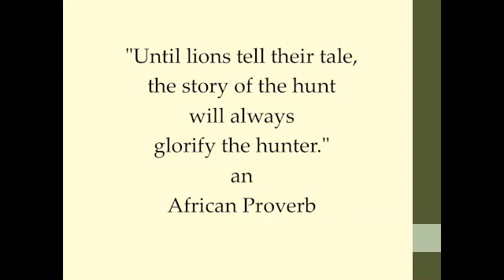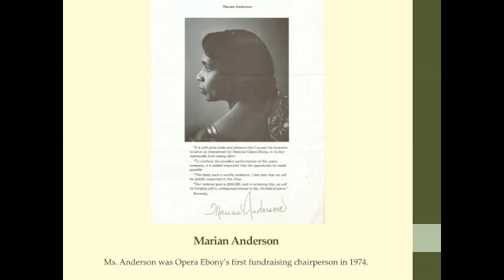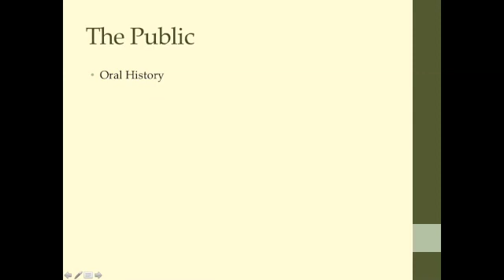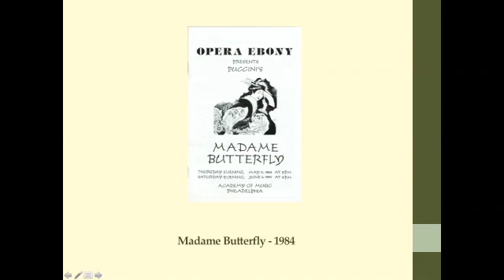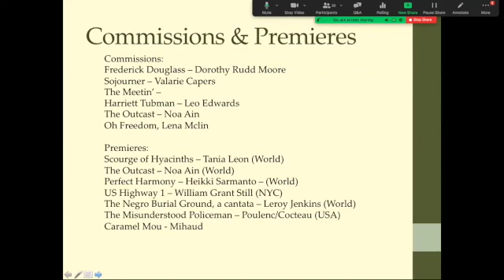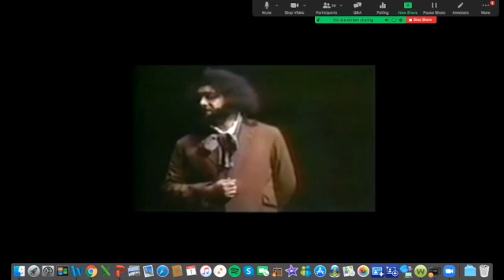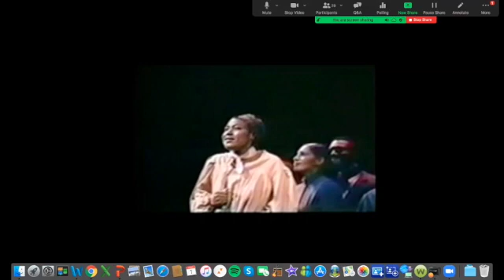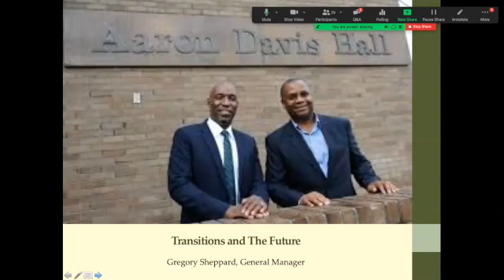Opera Ebony - Wayne Sanders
BIPOC Opera Companies: Past, Present, Future